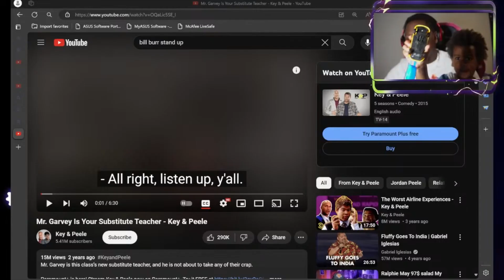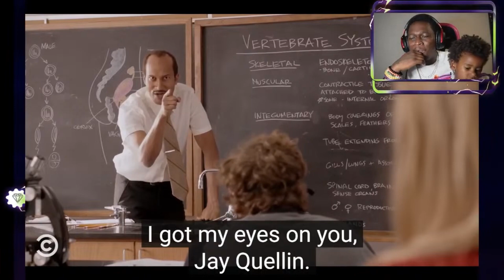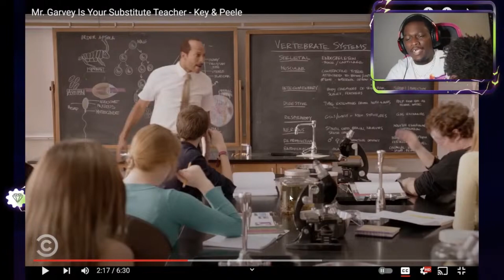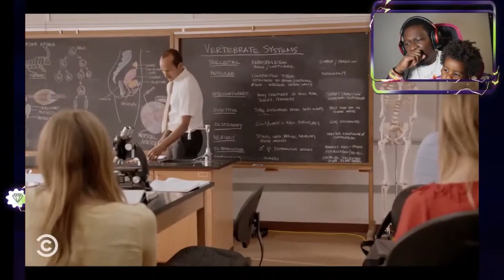Key & Peele - Substitute Teacher (HILARIOUS REACTION)